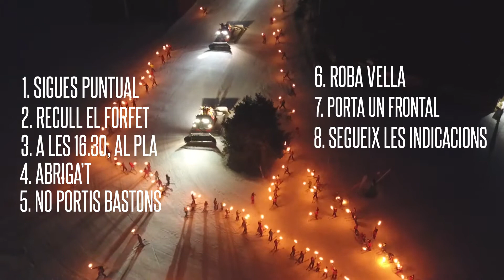10 CONSELLS BÀSICS PER A LA BAIXADA DE TORXES - MASELLA 50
🎆🎉 Poc més de dues setmanes per al vespre més màgic de l'hivern! 3 de febrer: Gran celebració del 50è aniversari de Masella

🔥❄️ Participants a la baixada de torxes: aquí teniu 10 consells per assegurar una experiència màgica i única!

🎆🎉 Poco más de dos semanas para la noche más mágica del invierno! 3 de febrero: Gran celebración del 50 aniversario de Masella!

🔥❄️ Participantes en la bajada de antorchas: aquí tenéis 10 consejos para asegurar una experiencia mágica y única!